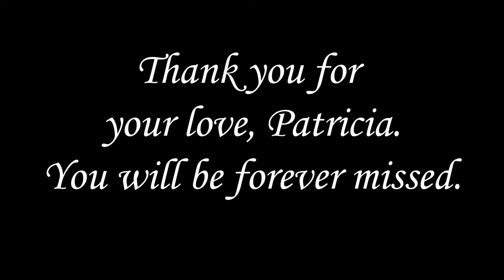Patricia Glenn Memorial (Drone Footage)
Patricia Glenn is laid to rest at San Fernando Mission Cemetery.

Music: Sincerely - The Moonglows - Nuno De Sousa A Capella Cover